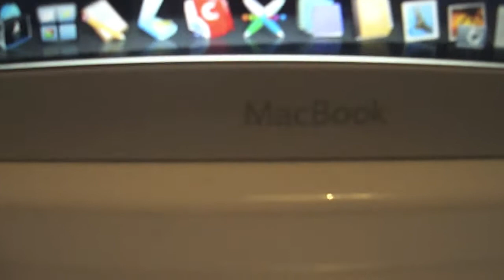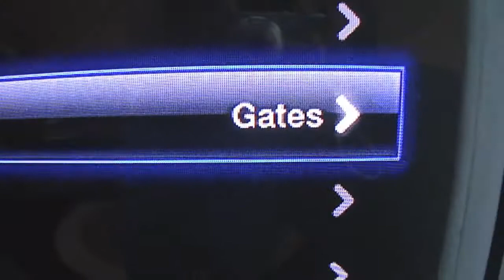Secret Diary of a Apple addict